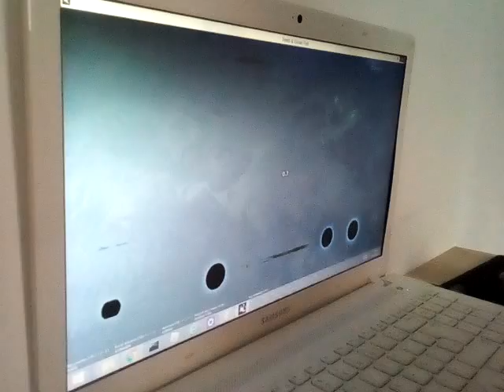Vida de enguia + caçadas MORTAIS + FUGINDO de um PEIXE TIGRE